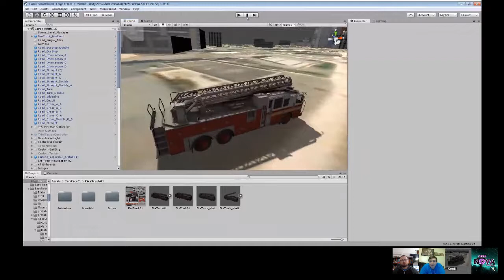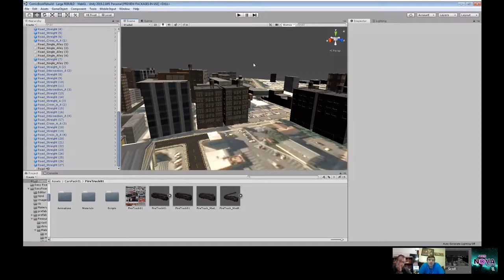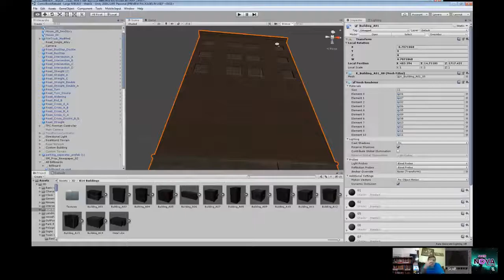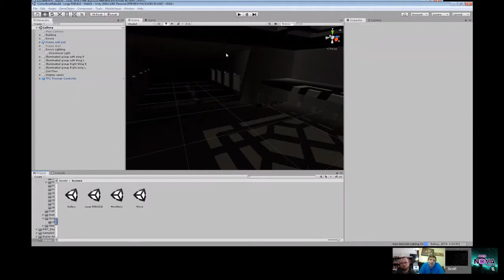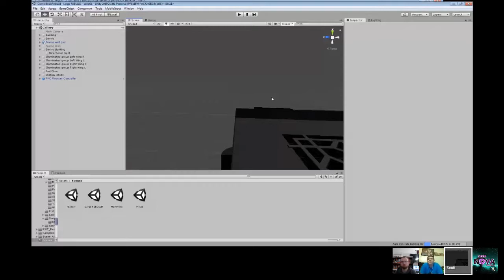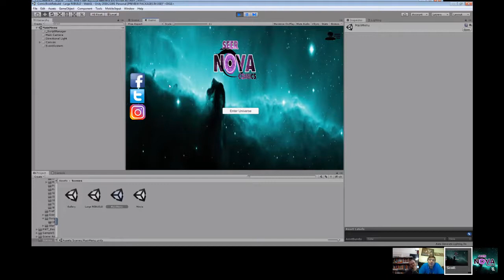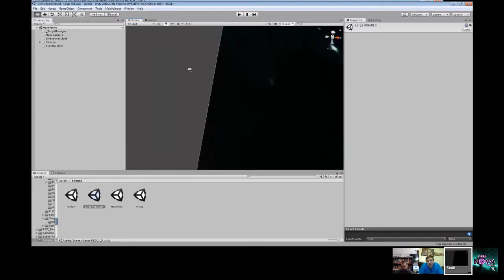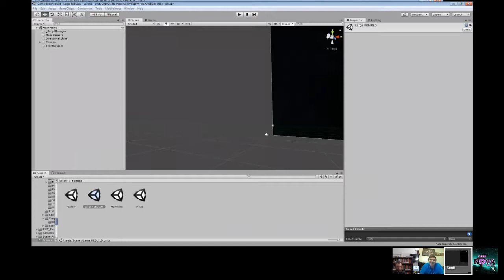Create Our Universe mini-series pt 0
This is the beginning of our mini-series called Create Our Universe. We go over with Scott the essentials we need for our comic team for issue 2 and also talk about the Kickstarter this coincides with. Also, we give a slight teaser of what the game is shaping up to be and our direction as we near closer to the Kickstarter in April.